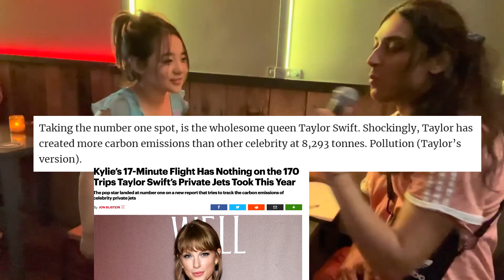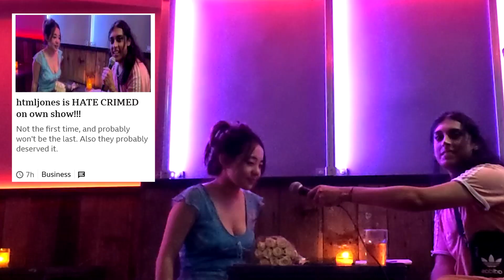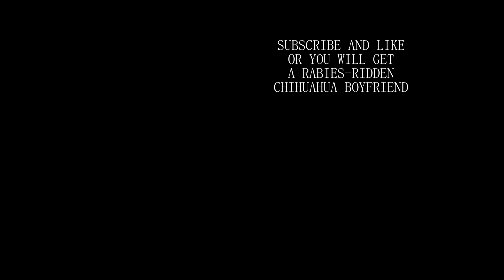asking henjila about incels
Rising pop star HENJILA is interrogated by @htmljones about anything potentially cancellable.